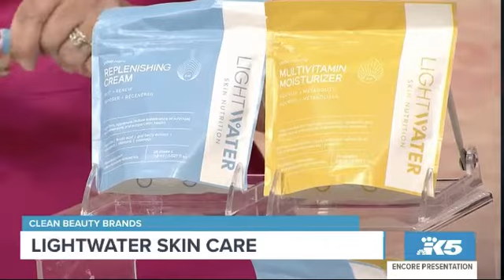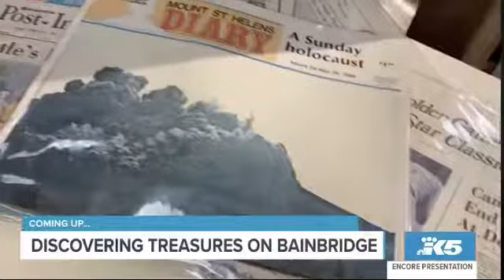Clean Beauty Brands on Seattle's New Day Northwest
Our last stop on the clean beauty tour is today in Seattle on New Day Northwest. Seattle loves all things clean and sustainable, so we are excited to share some new products from the tried and true new brands that are setting new standards.